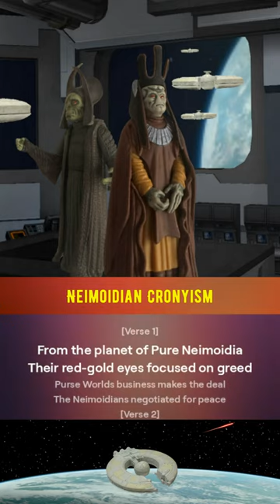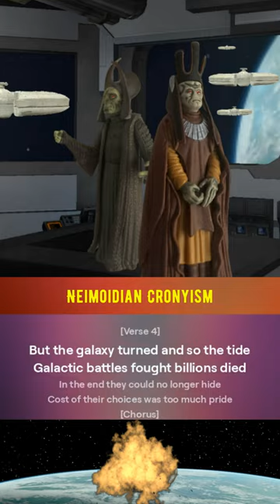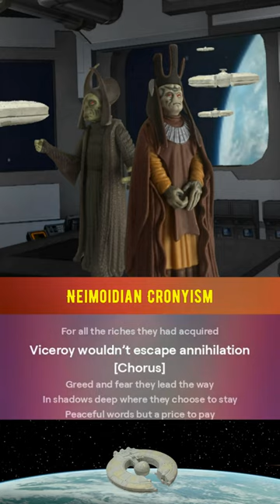Star Wars - "Neimoidian Cronyism" Music Video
AI-generated song about the Neimoidians of the Trade Federation.

"This is getting out of hand, now there are two of them!"